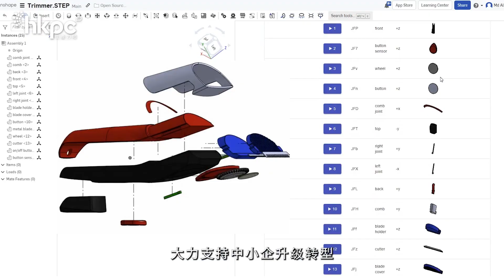[HKPC] Chairman of HKPC welcomed the "2024 Policy Address" of Hong Kong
Sunny Tan, Chairman of the Hong Kong Productivity Council, welcomed the Chief Executive's "2024 Policy Address" released, which proposed a series of measures to develop New Productive Forces, support Hong Kong's SMEs and promote economic development.